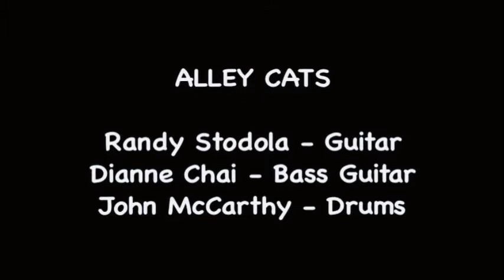ALLEY CATS - Escape From The Planet Earth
Filmed in 1979 at the band's rehearsal studio in Los Angeles by director Dennis Dragon.